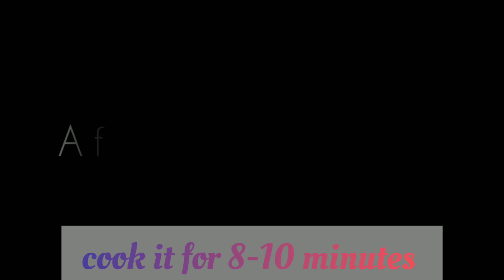Ras Malai recipe | Easy simple rasmalai at home | How to make bengali rasmalai